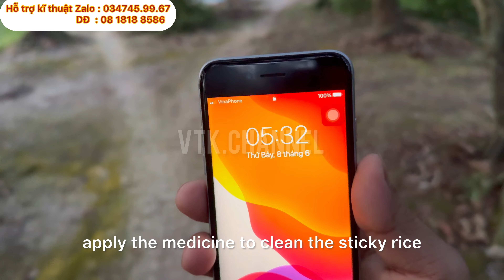Xử Lí Xoài Noel 2024 | VTK.CHANNEL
Chia sẻ để các bạn tiện theo dõi